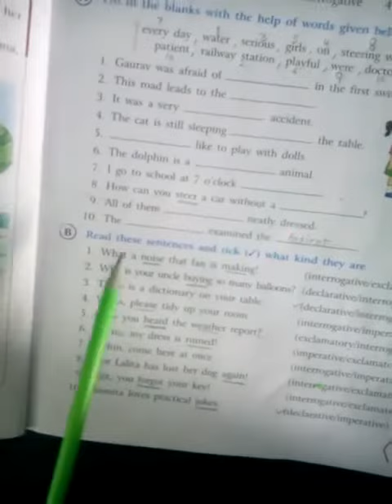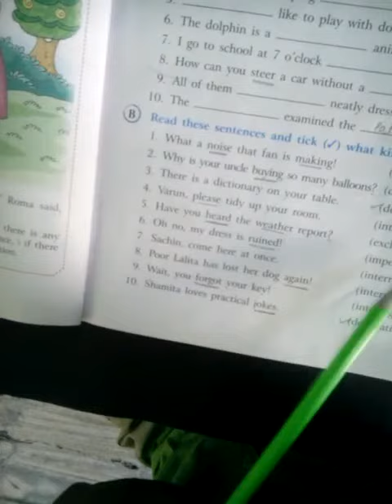Class 5th English Grammar, Sentences, Part 3